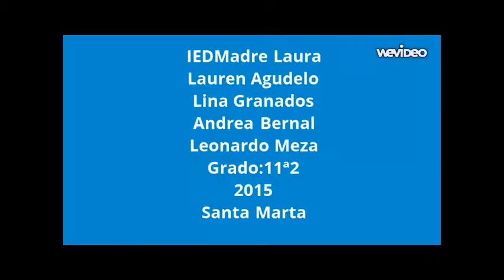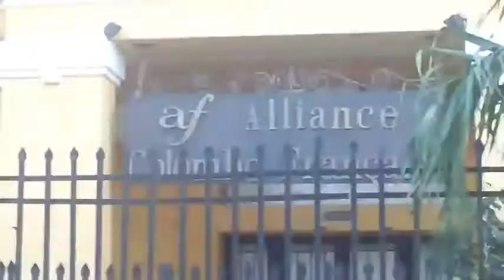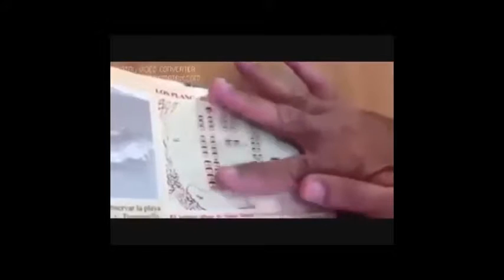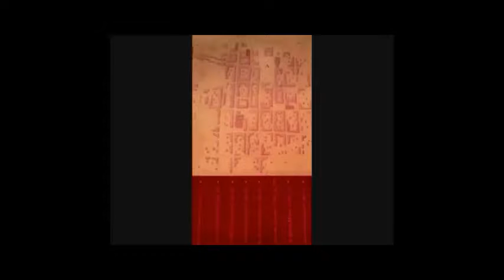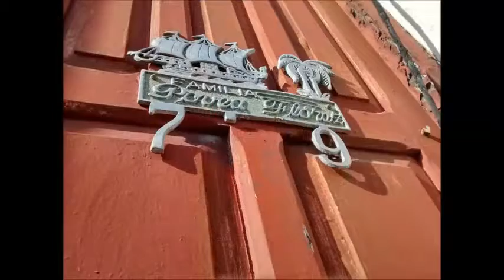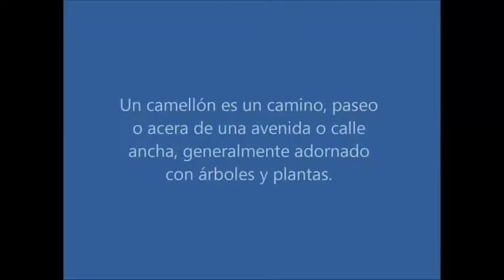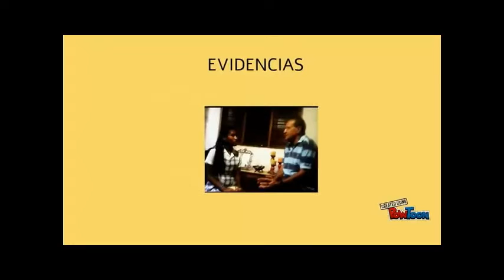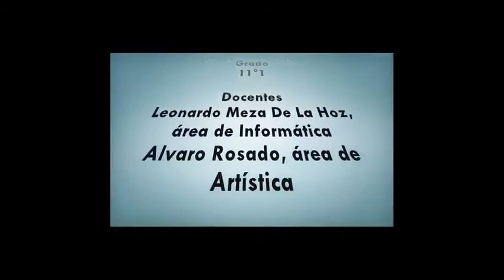Callejones, calles, carreras de Santa Marta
Hablar del Centro Histórico de Santa Marta, es hablar de la parte urbanística de la ciudad; es un proceso que inicia prácticamente con la fundación entre los años 1525 y 1526 con las típicas trazas españolas de esa época, donde también se fundaron otras ciudades como Cartagena de Indias, Santa Fe, Mompox y Popayán, para solo citar algunos casos. Entre la Sierra y el mar se levanta Santa Marta, la primera ciudad fundada en el actual territorio de Colombia, en ese tiempo era muy pequeña, con pocas calles y manzanas, y los primeros pobladores ya nacidos comenzaron a civilizarse y expandirse; asistiendo a lugares como parques y plazas coloniales, y formándose familias importantes para la creación de casas antiguas, con esto se estaría atestiguando para dar a conocer la historia y cultura y de cada espacio que hay en el Centro Histórico.